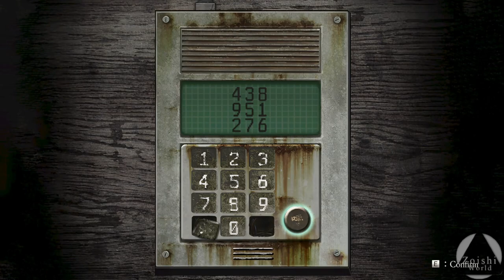EP 13: La danza Kagura | FATAL FRAME / PROJECT ZERO: MASK OF THE LUNAR ECLIPSE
La Cámara de Ruka necesita un upgrade...

- Specs
CPU: i5 6400
RAM: 16GB DDR4
GPU: 1050  (2gb)